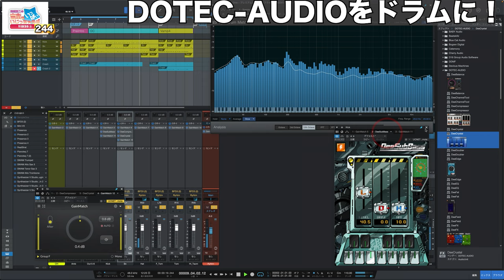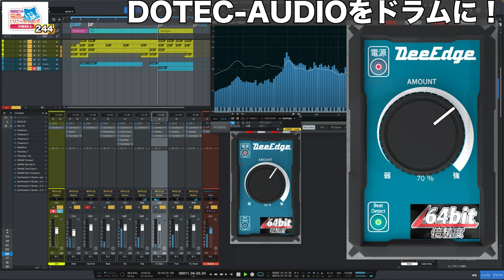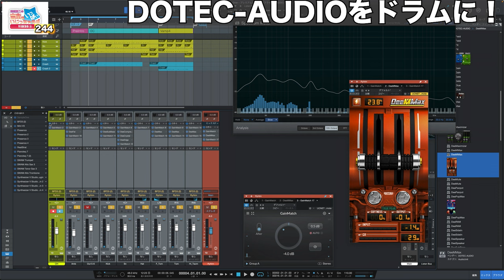田辺恵二の音楽をいっぱいいじっちゃうぞVIDEOS Vol 244"DOTEC-AUDIO"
00:00 オープニング
00:30 サンプルドラムフレーズ
02:10 キックのエフェクト　DeeSubBass
04:35 スネアのエフェクト　DeeCompressor
05:51 スネアのエフェクト　DeeCrystal
06:31 キック+スネアのエフェクトオン/バイパス聴き比べ
07:00 タムのエフェクト　DeeMax
08:19 アンビのエフェクト　DeeFat
08:54 スネアの味付け　DeeEdge
09:46 ドラムバスのエフェクト　DeeMMax
10:20 ドラム全体のエフェクトオン/バイパス聴き比べ
10:49 エンディング

音いじ第244回は、DOTEC-AUDIOをいじっちゃいました！国産プラグインDOTEC-AUDIOだけで、ドラムのサウンドメイクをやってみました！